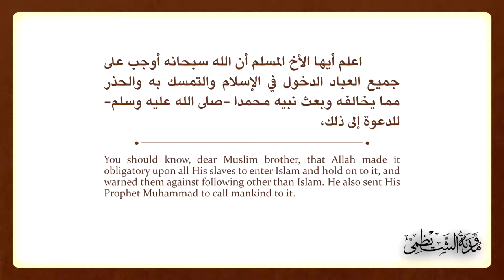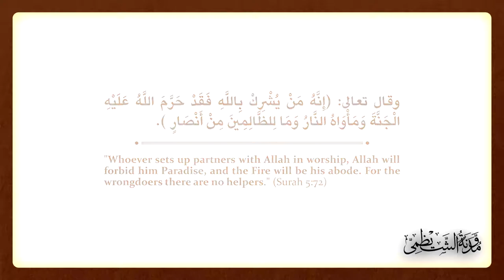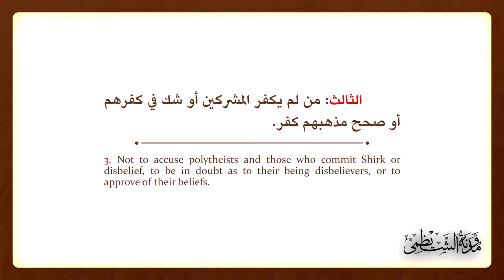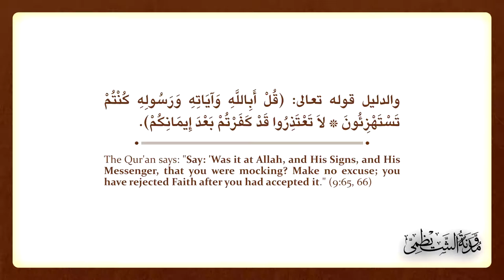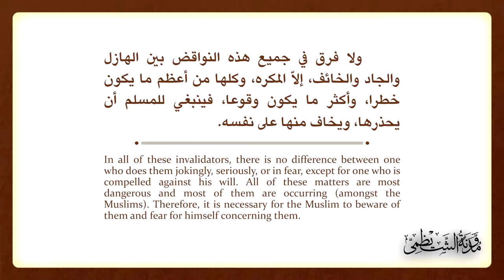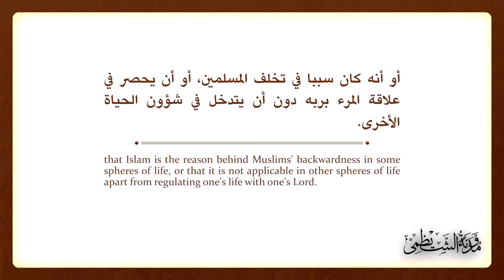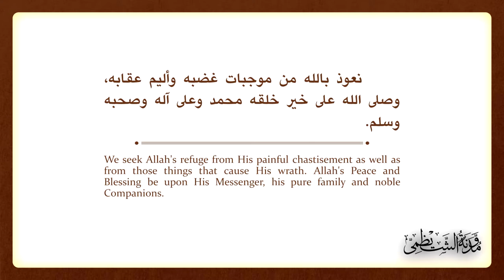The Invalidators of Islam Abd al Aziz Ibn Baz نواقض الإسلام عبد العزيز بن باز 1080p